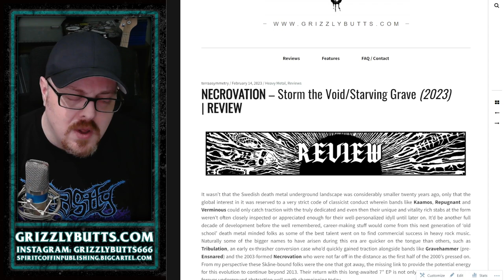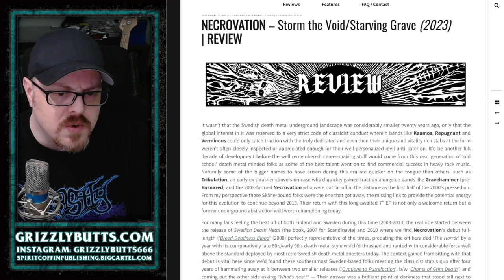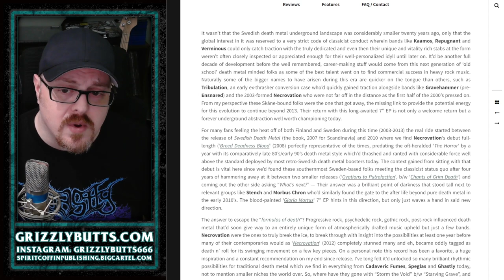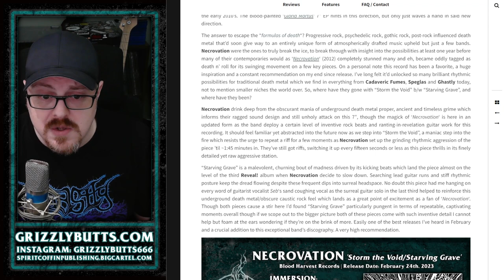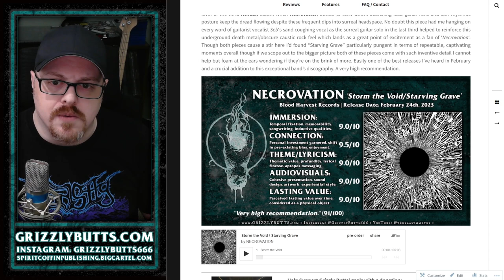Necrovation 'Storm the Void/Starving Grave' (Blood Harvest Records, 2023) | Post-Review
A brief overview of my written review for Necrovation's latest EP 'Storm the Void/Starving Grave', released February 24th, 2023.

Video recorded February 16th, 2023. Single take, some small edits, bound to be some mishaps or incorrectness.